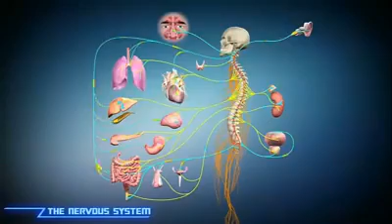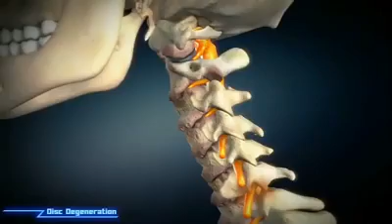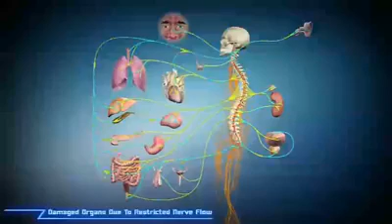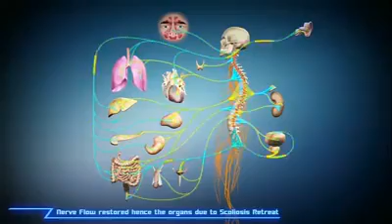Understand about Scoliosis.!